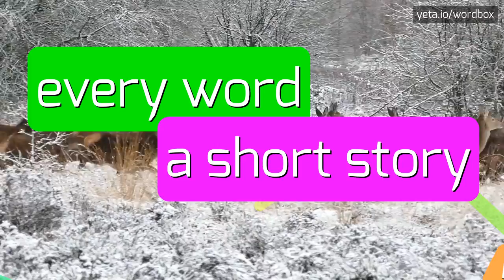CYRRUS - HOW TO PRONOUNCE IT!?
Watch how to say and pronounce "cyrrus"!